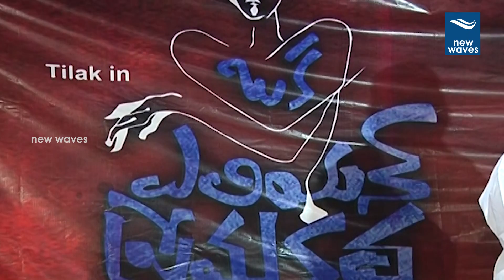Latest Tollywood Movie Oka Aliyan prema katha movie Press Meet | Telugu Movies | New Waves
Latest Tollywood Movie Oka Aliyan prema katha movie Press Meet | Telugu Movies